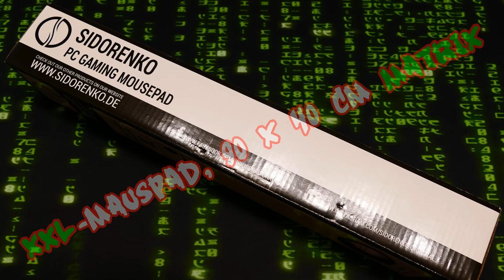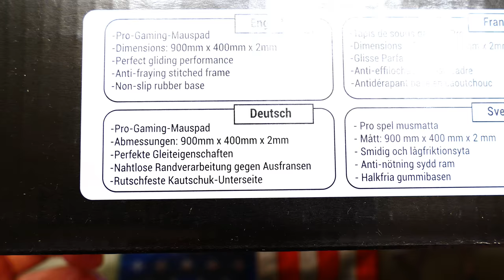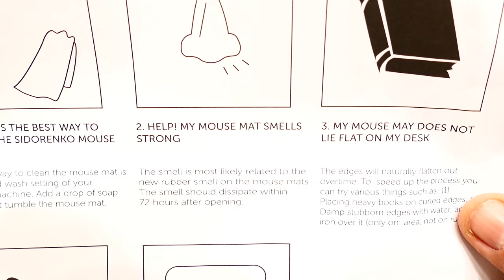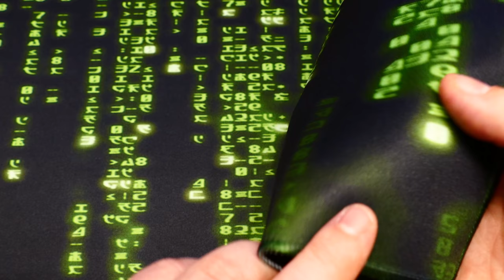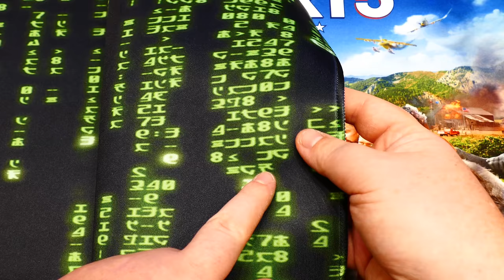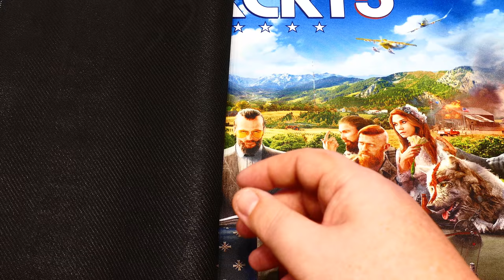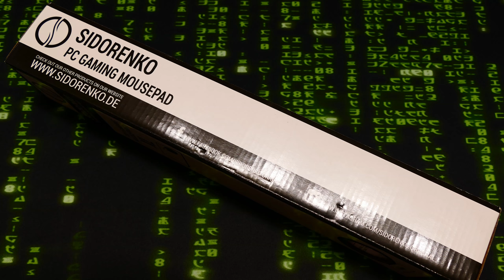XXL-Mauspad, 90 x 40 cm Matrix [Vorgestellt!]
Werbung!

Sidorenko XXL Gaming Mauspad | 900 x 400mm Matrix

Sidorenko XXL Gaming Mauspad | 900 x 400 mm Schwarz